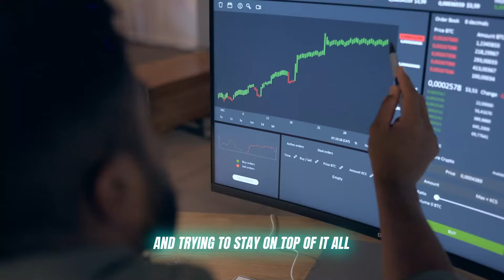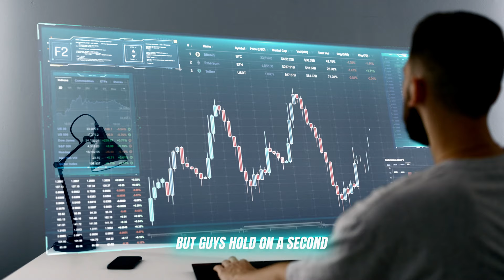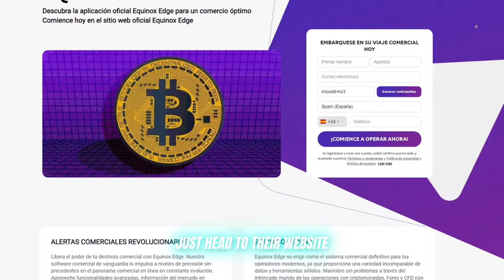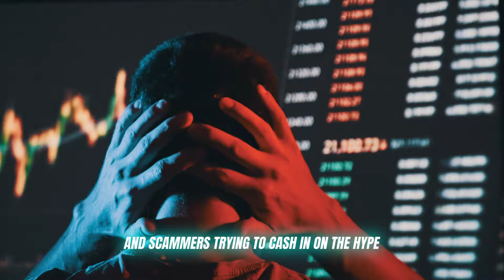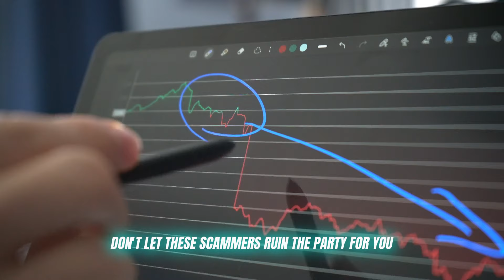Equinox Edge (Estafa🥵O Legítima✅) El mejor software de comercio de criptomonedas para 2024 EXPUESTO!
🔗 Haga clic aquí para visitar el sitio web oficial de Equinox Edge

✅ Descripción general y calificación de Equinox Edge

Equinox Edge es una plataforma de comercio de vanguardia diseñada para usuarios de todos los niveles de experiencia. Con análisis avanzados, información en tiempo real y una interfaz fácil de usar, admite el comercio de criptomonedas, Forex y CFD.

Equinox Edge Calificación: ⭐⭐⭐⭐ (4.8/5)

✅ ¿Qué es Equinox Edge?

Equinox Edge brinda a los operadores acceso a los mercados financieros globales, ofreciendo modos de comercio tanto manuales como automatizados. Con herramientas avanzadas, datos en tiempo real y una interfaz de usuario perfecta, permite a los operadores tomar decisiones informadas y ejecutar operaciones rentables.

✅ ¿Estafa o legítimo de Equinox Edge?

Equinox Edge es una plataforma legítima conocida por su transparencia y sus sólidas medidas de seguridad. Utiliza cifrado avanzado y protocolos seguros para proteger los datos y fondos de los usuarios, ofreciendo un entorno comercial confiable.

✅ Características de Equinox Edge

Las características clave incluyen datos de mercado en tiempo real, análisis avanzados, alertas comerciales personalizables, cuentas de demostración y accesibilidad móvil perfecta. Ofrece herramientas para la gestión de riesgos, carteras diversificadas y gráficos completos para ayudar a los operadores a maximizar su potencial.

✅ ¿Cómo funciona Equinox Edge?

Equinox Edge opera a través de modos de negociación manuales y automatizados. Los algoritmos de la plataforma analizan las tendencias del mercado y generan señales en tiempo real, lo que permite a los usuarios ejecutar operaciones con confianza. Los usuarios pueden beneficiarse de información precisa del mercado, ya sea operando manualmente o automatizando estrategias.

✅ ¿Cómo registrarse en Equinox Edge?

1. Regístrese:
Regístrese en el sitio web oficial de Equinox Edge.

2. Verificar cuenta:
Recargue su cuenta con un depósito mínimo de 250 €.

3. Comience a operar:
Acceda a señales de mercado y herramientas comerciales para comenzar su viaje comercial.

✅ Reseñas de usuarios de Equinox Edge

Los usuarios aprecian la facilidad de uso de la plataforma, sus herramientas integrales y su atención al cliente. Su interfaz fluida y sus señales en tiempo real la hacen popular entre principiantes y traders experimentados por igual.

✅ Atención al cliente de Equinox Edge

Equinox Edge ofrece atención al cliente las 24 horas, los 7 días de la semana a través del chat y el correo electrónico. El equipo de soporte es receptivo, lo que garantiza experiencias de trading fluidas y una rápida resolución de consultas.

✅ Pros y contras de Equinox Edge

Pros:
Plataforma fácil de usar
Herramientas de trading avanzadas
Diversas clases de activos (criptomonedas, Forex, CFD)
Alertas personalizables y cuentas demo
Plataforma segura con encriptación de primer nivel

Contras:
No está disponible en ciertos países

✅ Conclusión

Equinox Edge es una plataforma de trading confiable, segura y avanzada que ofrece a los usuarios un conjunto integral de herramientas para tener éxito en el trading de criptomonedas, Forex y CFD. Con información en tiempo real y modos de trading flexibles, es ideal para traders que buscan optimizar sus estrategias y hacer crecer sus inversiones. ¡Regístrese hoy y comience su viaje de trading!

✅ Momentos clave:

0:00 - Introducción a Equinox Edge
0:24 - ¿Qué hace que Equinox Edge sea único?
0:40 - Cómo registrarse en Equinox Edge
1:08 - Características de Equinox Edge
2:00 - Cómo evitar las estafas de Equinox Edge
3:23 - Cómo empezar a usar Equinox Edge
4:08 - Conclusión

Ignorar Etiquetas: Equinox Edge, Reseña de Equinox Edge, Plataforma Equinox Edge, Estafa de Equinox Edge, Sitio web oficial de Equinox Edge, Equinox Edge legítimo, Equinox Edge España, Equinox Edge México, Comercio de criptomonedas, Plataformas de comercio de IA, Estafa o legitimidad de Equinox Edge, Reseñas de usuarios de Equinox Edge, Equinox Edge Argentina, Equinox Edge 2024